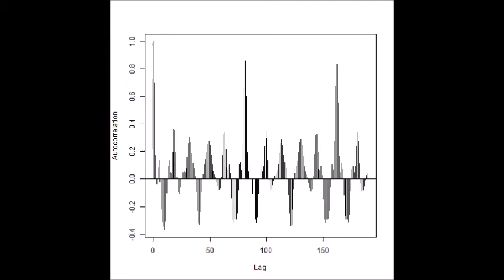超音波の音圧解析（多変量自己回帰モデルによるフィードバック解析）